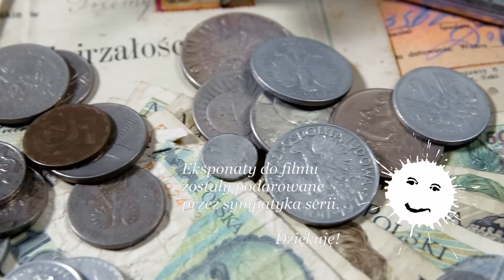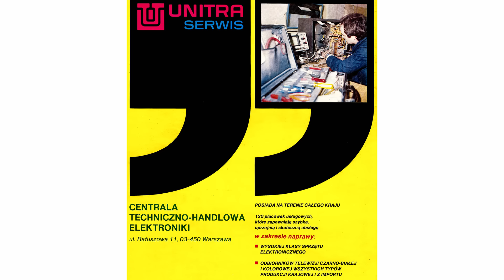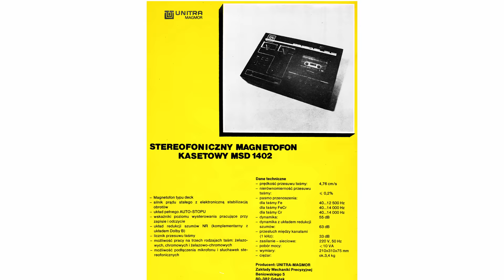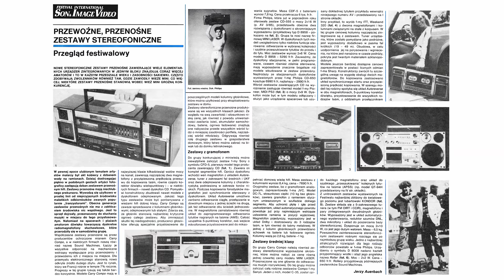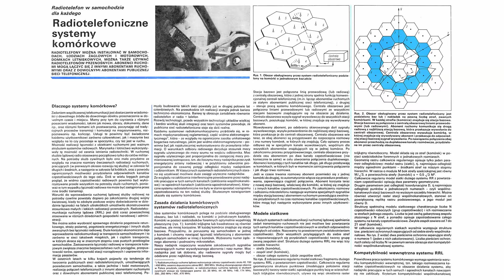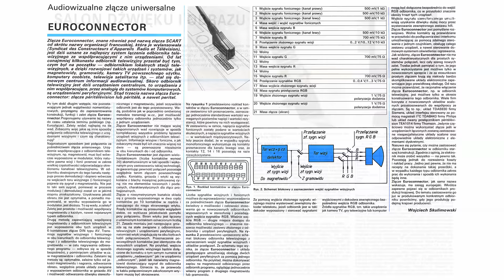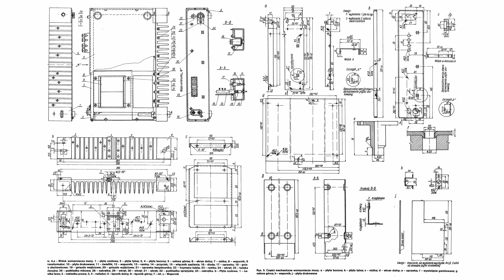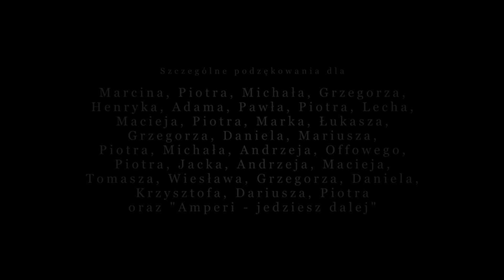Hi Fi Audio Video - czasopismo marzeń [TOWARY MODNE 117]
O czasopiśmie z lat osiemdziesiątych: Hi Fi Audio Video, w którym przedstawiano nowinki ze świata audio i wideo. O serii AV mini i komputerze Cobra. O czasach kryzysu i zmian ustrojowych.